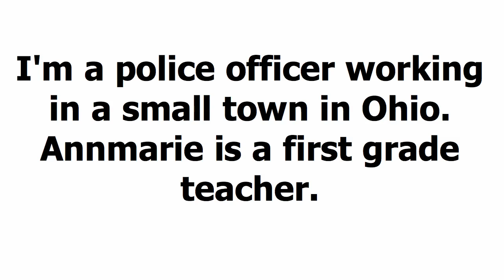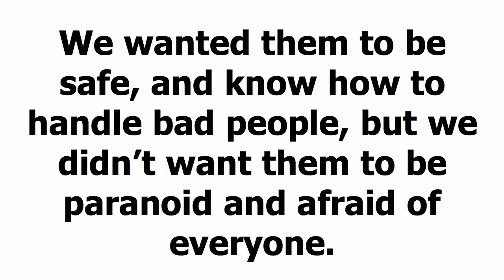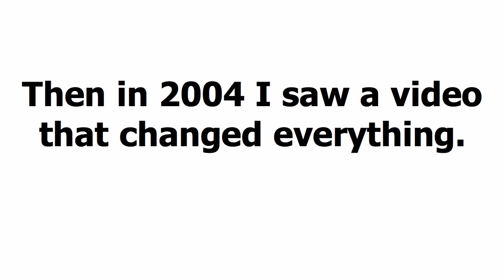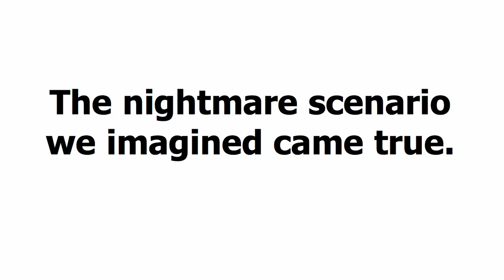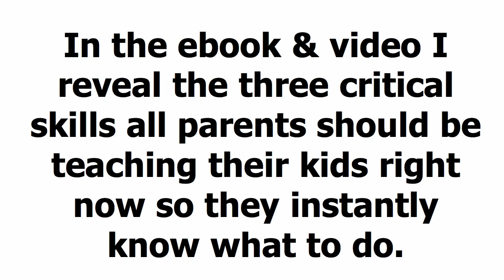Free Child Safety Ebook and Video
Glen & Annmarie Evans, authors of Teach Your Kids More Than Stranger Danger are offering a short version of the book and a free video explaining how to teach kids about personal safety using the power of play.